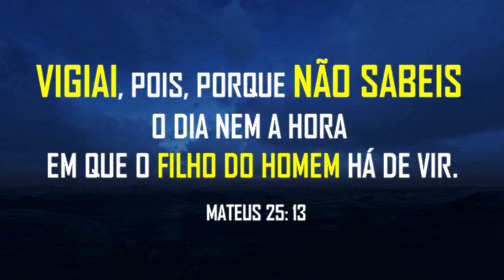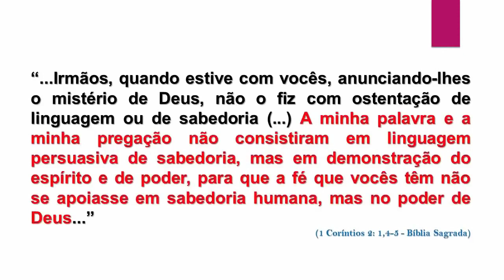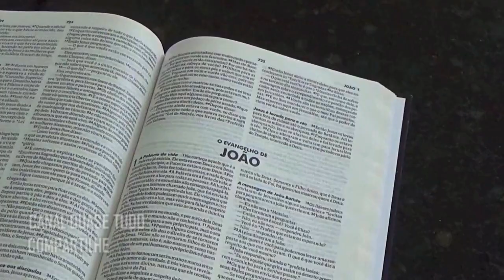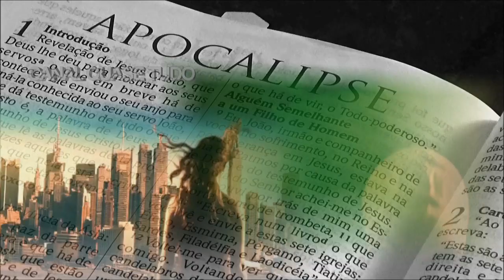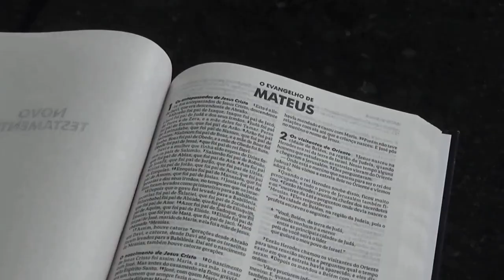Saiba PORQUE a Volta de JESUS está Próxima (Sinais do Fim dos Tempos)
Veja também:
✔Já Começou. Prepare-se para o Juízo Final
✔Profecias de Mateus 24. Profecias de Jesus

👉Desperta Igreja. Saiba porque a Volta de Jesus está Próxima. Desperta Igreja Jesus está Voltando.
Muito se tem pregado, muito se tem profetizado: A Volta de Jesus está próxima. Os Sinais da Vinda de Cristo estão surgindo. E todo crente sabe que Jesus está voltando. Os Sinais da vinda de Jesus estão ficando claros para os que têm fé. Desperta Igreja!

Todo Crente sabe que Jesus vai voltar. Cristo profetizou sobre vários Sinais que aconteceriam antes da sua volta. As Profecias do Fim dos Tempos estão se Cumprindo. Estamos diante de Sinais, Sinais do Fim dos Tempos, Sinais do Fim do Mundo, deste mundo em que vivemos. Desperta Igreja!

As Profecias sobre o Fim dos Tempos podem ser encontradas em várias partes da Bíblia Sagrada, como é o caso do Livro de Daniel e do Texto do Apocalipse. E no Evangelho de Mateus 24, por exemplo, Jesus nos diz que os Sinais deverão acontecer para Alertar os seus Eleitos, para Alertar a sua Igreja. Desperta Igreja!

As Profecias estão se cumprindo, mas a Bíblia também nos diz, que ninguém na face da Terra sabe a Hora, o Dia e o Ano da Volta de Jesus. Por isso, devemos proclamar: DESPERTA IGREJA! A Volta de Jesus está Próxima.

Chegou a hora de Vigiar e Orar, pois o SENHOR Jesus está voltando. É hora de despertar do sono espiritual, é hora de buscar por renovação espiritual, é hora de Pregar e propagar o Evangelho de Cristo ainda mais. Desperta Igreja!

Desperta Igreja! O Dia do SENHOR se aproxima! O Apocalipse e a Grande Tribulação vão acontecer, e o Juízo Final será para todos. Todos serão julgados! Desperta Igreja!

É sobre esse Tema que procuro, neste pequeno vídeo, refletir e compartilhar com você.